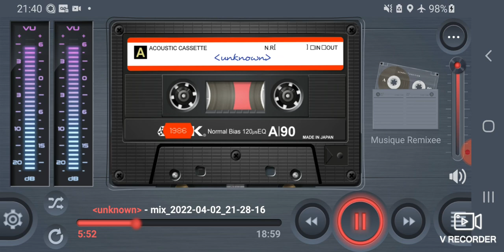Musiques Variés Pop Des Années 80 Partie 7